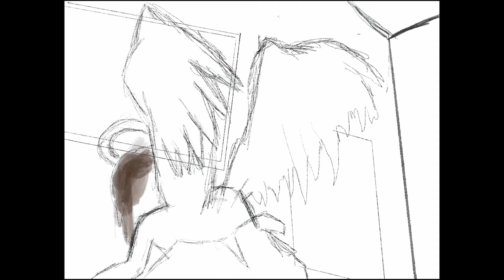Inktober Haibane Renmei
A drawing I did in 2 hours today. iPad Procreate. Apple Pencil 1st edition.
Anime: Haibane Renmei
Artist: Me
Title: Blessed